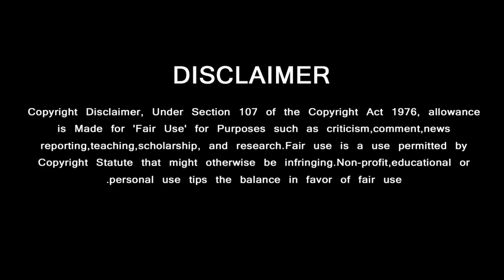Thala Ajith Great Personality – Suriya Mass Speech Stage | Thala – Suriya Surprise Entry | Thala 61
மேடையில் அஜித்தை புகழ்ந்த சூர்யா …. செம மாஸான எண்டரி கொடுத்த தல

Ajith Suriya,
Ajith Meet Suriya,
Suriya Next Thala,
Thala Suriya Movie,
Suriya Speech Ajith,
Thala 61 Songs,
Thala 61 Trailer,
Thala 61 First Look,
Thala 61 Teaser,
Thala 61 Motion Poster,
Thala 61 Theme Music,
Thala 61 BGM,
Thala 61 Title Track,
Yuvan Valimai Theme,
Yuvan Speech Valimai,
Yuvan Songs Valimai,
Yuvan Mass Song Valimai,
Yuvan Latest Speech,
Valimai Update Today,

GREEN VISION CHANNEL DOESN'T SUPPORT PIRACY